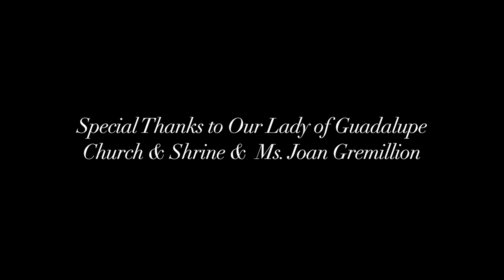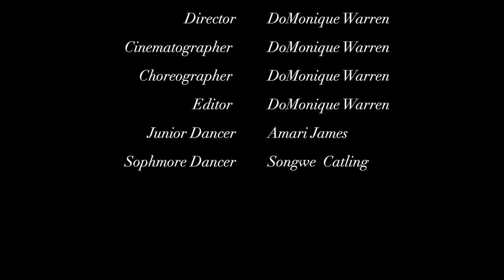'Holy War' | A DoMonique Warren Choreographic Work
Just recently, I, DoMonique graduated NOCCA (New Orleans Center for Creative Arts) as a dance student. When students reach their senior year at NOCCA, they are tasked with an end of the year project. In my case, I was tasked with what they’d call a “Senior Dance Project.” Senior dance students at NOCCCA have the opportunity to work with underclassmen, sophomores and juniors, and  create choreography to put on their cast— the underclassmen. Creating a senior project is a very rigorous process for some seniors at NOCCA. But, for me, I’d already had in mind what I wanted mines to  be about years prior. When I was a sophomore, I created a video of myself improving to Kanye West’s “Ultralight Beam.” In the improvisational dance video, I generated movement that came naturally to me and that’s what made the video and the music so beautiful— that’s what made it feel good. And, while I loved the song (still do), I connected with it as well. It was then when I decided that when I became a senior that I’d do my senior project to that song.
‘Holy War’ is a piece created by a series of questions. The questions range from simple questions like: Do you believe in God (or a higher power)? And to deeper questions like: What do you do when you feel like you’ve lost faith in God (or that higher power)? This choreographic work gives its viewer(s) a lens to look through when keeping all these different questions in mind. When watching ask yourself these questions— what are your responses?

1. Do you believe in God or a high power?
2. What do you do when you feel like you’ve lost faith? Do you acknowledgeGod or run from that acknowledgment?

These are just 2 (of the many questions) I asked myself and dancers when creating this piece. I hope this choreographic piece finds you well & generates thinking for you! Enjoy! Below are my dancers social medias! Follow them and give them some love for their amazing performance!

Amari James, 17
Class of 2023

Songwe Catling, 16
Class of 2024